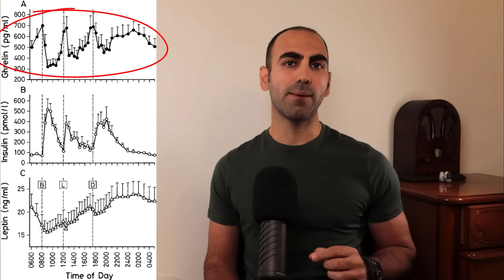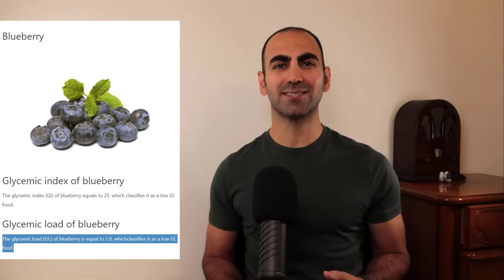#27 - تشخیص میوه های خوب و بد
در این قسمت سعی کردم تا شما رو با مفهوم های مختلفی مثل بار گلایسمی آشنا کنم تا بتونید میوه ی خوب و بد رو بنا به نیازتون انتخاب کنید. بسته به اینکه دچار اضافه وزن هستید، یا به دنبال افزایش وزن هستید. بسته به اینکه قند خون بالایی دارید یا نه. این امر به شما کمک میکنه تا هر روز سوار یه اتوبوس ترند شده نشید و در اخر خودتون تصمیم بگیرید.
پس به این ویدیو به چشم یک لیست که حفظ بشه،  میوه هایی که باید خورد یا نباید خورد نگاه نکنید. امیدوارم همگی ماهیگیری یاد بگیرید. :)

با امید تنی سالم و دلی شاد برای شما عزیزان.

اگر از شنیدن این قسمت لذت بردید، حتما در کانال سابسکراب کنید که قسمت های زیادی در راه هست. برای عزیزانتون هم بفرستید تا اون ها استفاده کنند و در مسیر سلامتی قدم بردارند.

:برای حمایت از من و تولید این محتوای رایگان میتونید به یکی از طرق زیر اقدام کنید
پیشاپیش ممنونم

برای حمایت از تولید این محتوای رایگان، اگر در خارج از کشور هستید، میتوانید از طریق پی پل اقدام کنید، پیشاپیش ممنونم: